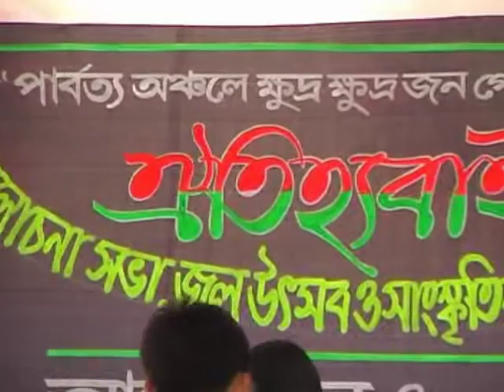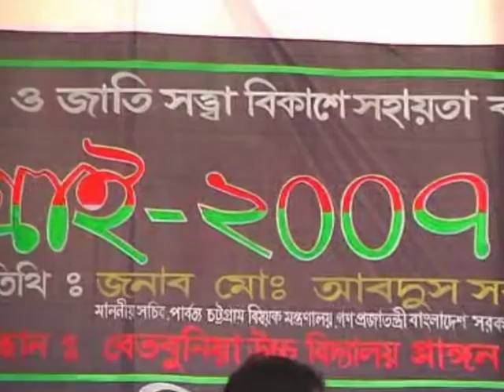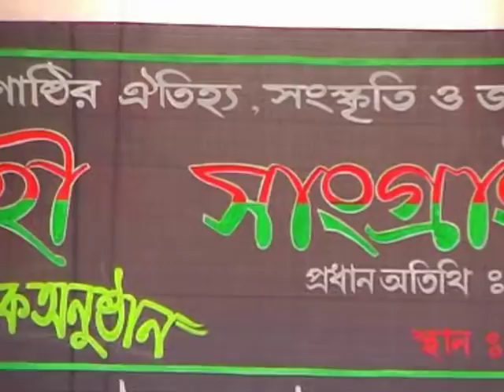"Hill Life of Bangladesh"Episode :5-6:Planning & Direction by Moheuddin Chhara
TV Film,Drama,Music video,Documentary, Interview.